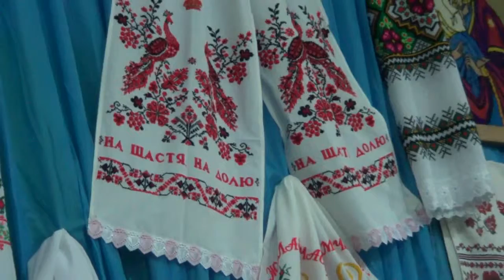Белокуракинский музей. Выставка рушника, ч.2, 22.08.2012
Белокуракинский краеведческий музей, выставка украинского рушника, Белокуракино, 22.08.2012 года.